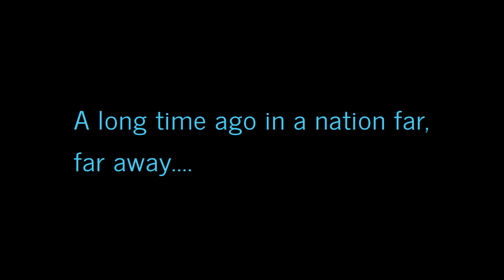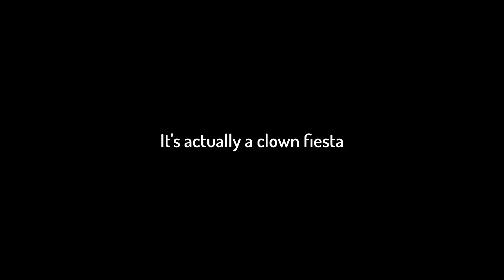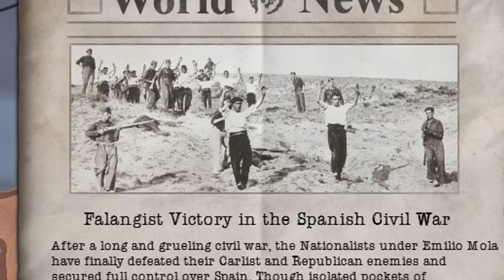RISE OF THE FALANGE [Elite Hoi4 Spanish Montage]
Drag Race by TrackTribeCoconut Mall - Mario Kart Wii
Civilization V OST - Viva La Quince Brigada

William Tell Overture by Gioachino Rossini
Deadly Six Theme (Orchestra Ver.) - Sonic Lost World